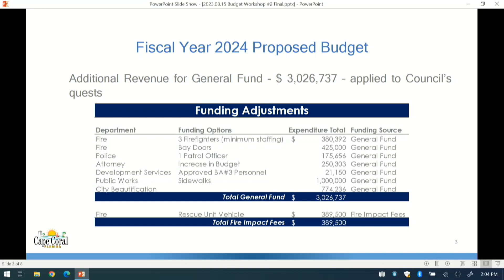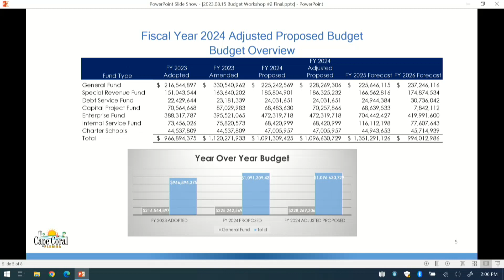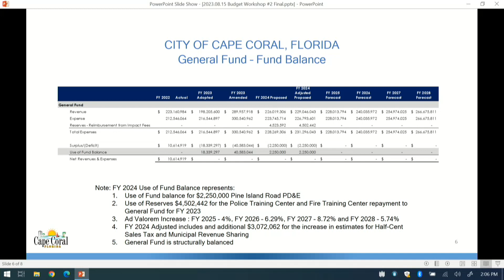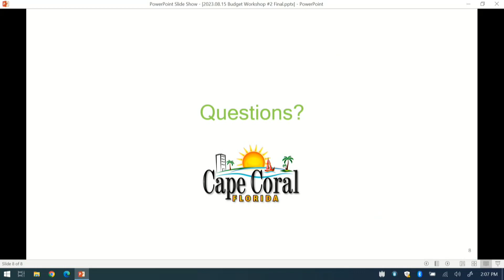City Council Budget Workshop - August 15, 2023